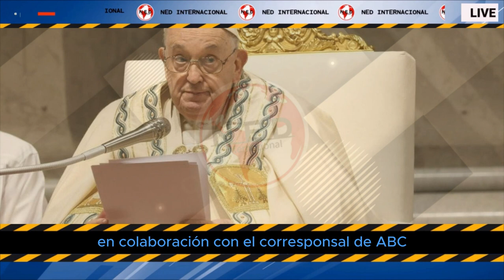IMPLOSIÓN EN EL VATICANO 🌐 Papa Francisco confiesa ‘oscuro’ plan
Hace apenas algunas horas, se dio a conocer una cruda confesión del Papa Francisco en el que él mismo ‘denuncia’ cómo en el cónclave del año 2005, tras la muerte de Juan Pablo II, usaron su nombre para “bloquear la elección de Ratzinger”.
SEMANA